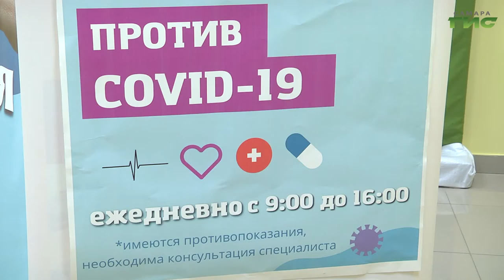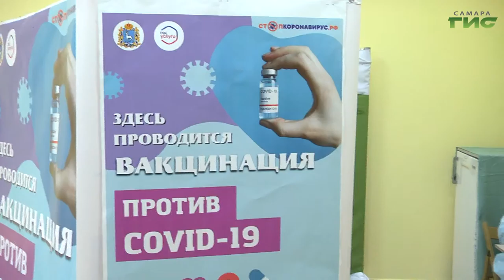В Самарской области продолжается вакцинация и ревакцинация от коронавирусной инфекции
Уровень заболеваемости ковидом в Самарской области постепенно снижается. И во многом это заслуга вакцинации населения. Прививаться можно как в поликлиниках, так и в мобильных пунктах, которые организованы в крупных торговых центрах. Например, в Чапаевске подобный прививочный пункт пользуется популярностью, в том числе у людей серебряного возраста. Об этом расскажем в следующем сюжете.